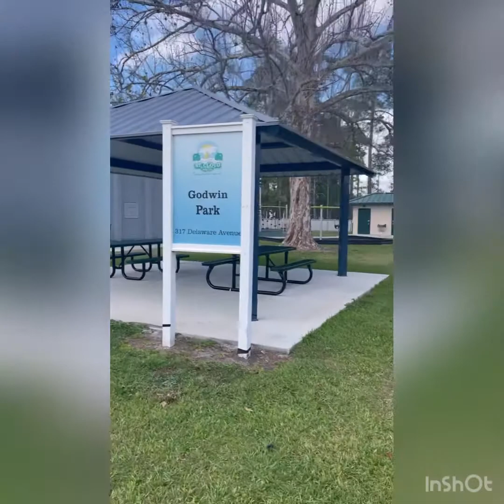Fun things to do with your family - St Cloud, Fl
look at fun things to do for families in St Cloud

florida please enjoy this video😊😊.